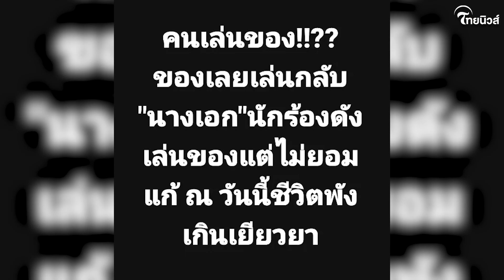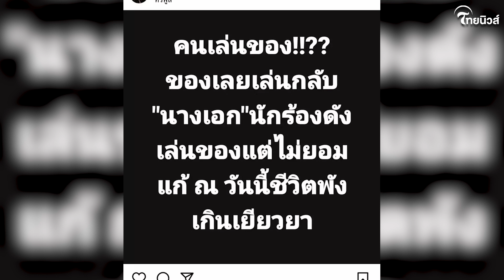นางเอก-นักร้องดัง เล่นของไม่ยอมแก้ เจอของเล่นกลับ ล่าสุดชีวิตพังเกินเยียวยา! | Thainews - ไทยนิวส์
ต้องบอกว่าล่าสุด วงในแฉ หลังนางเอก-นักร้องดัง ได้เล่นของแต่ไม่ยอมแก้ ณ ล่าสุดวันนี้ชีวิตพังยับ เกินเยียวยา